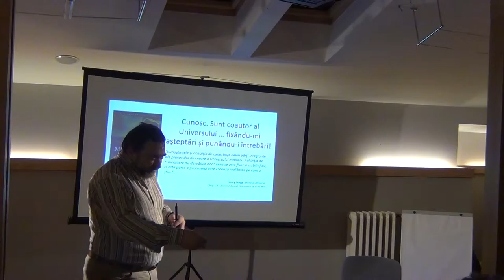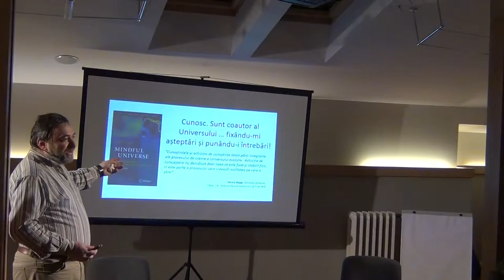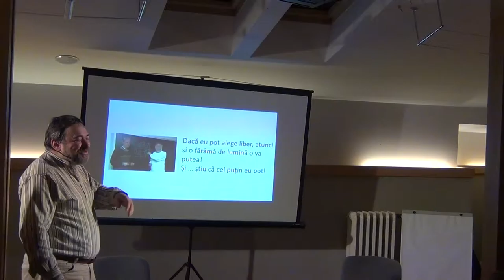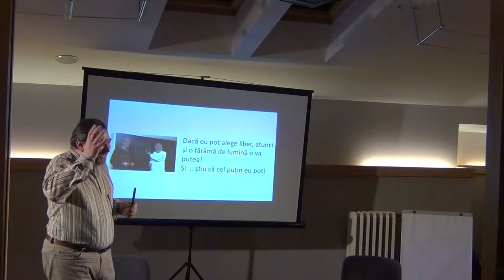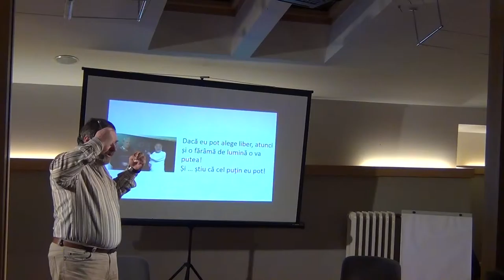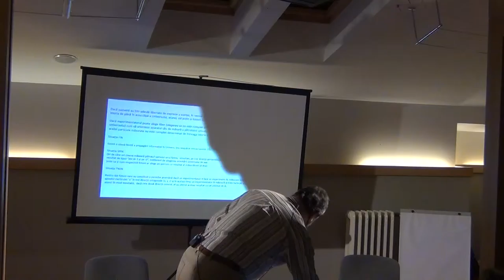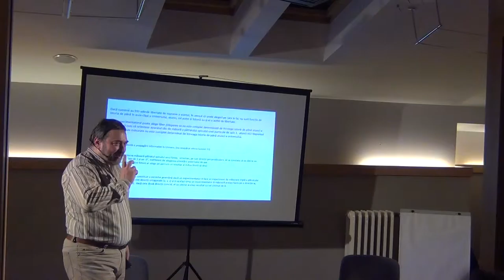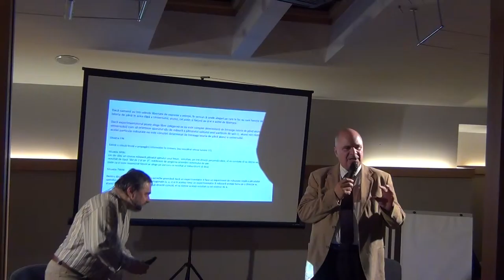Despre acțiune și întreprindere din perspectiva proceselor cognitive / P6 / Cafeneaua Complexitatii